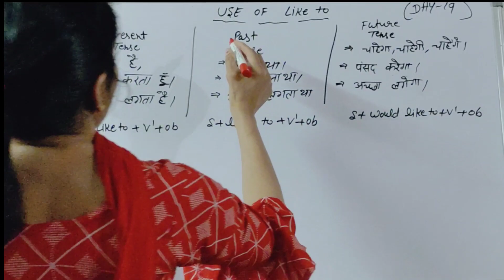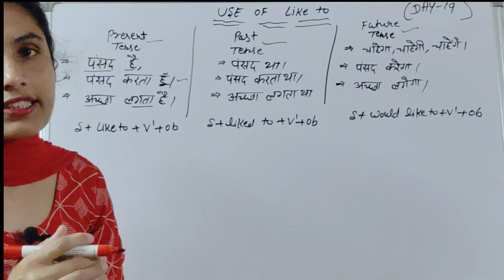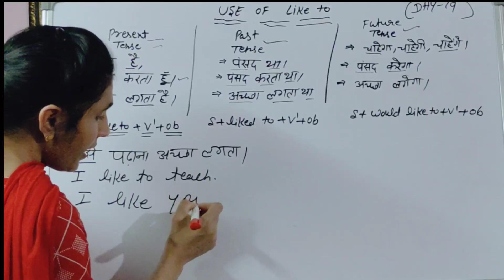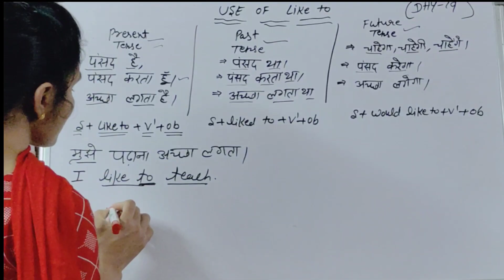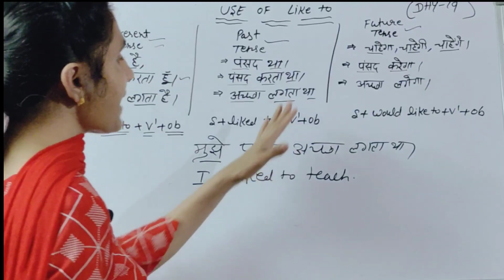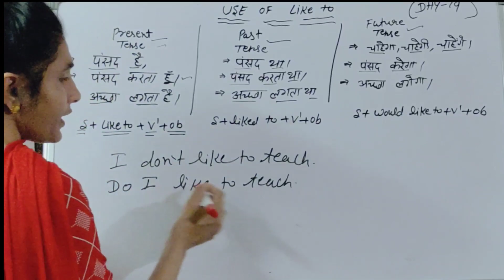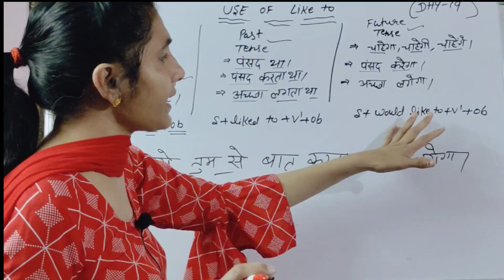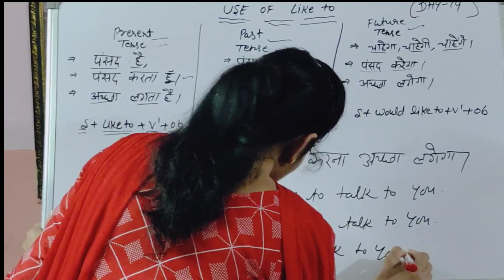Class 19 Spoken English | Spoken English Course | Learn English | English Speaking Practice/Speak